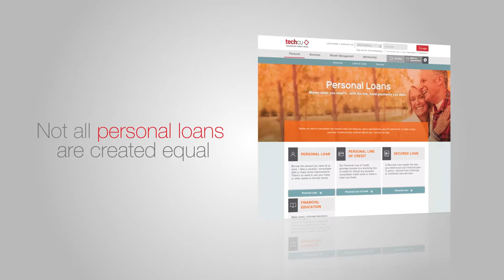TechCu - Personal Loans (Explainer video by MyeVideo)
Tech CU’s personal loans and lines of credit – competitive rates, no upfront or annual fees,  no prepayment penalties, lower rates than most credit cards. Money when you need it.

Industry:Banking